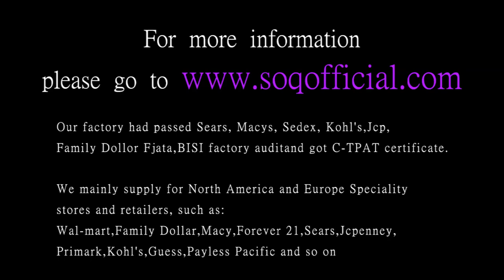Double row diamond ring middle zigzag